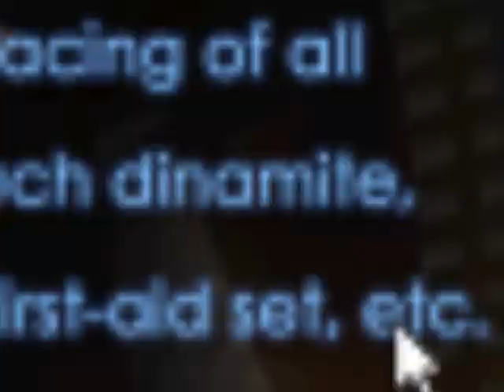Zombie shooter in 1 minute